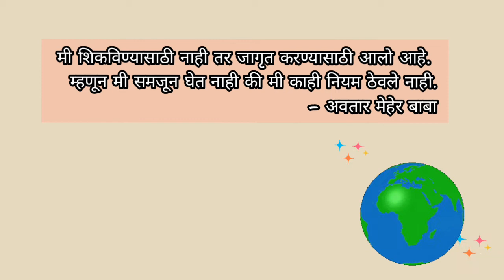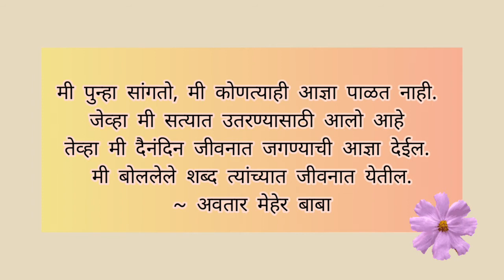अवतार मेहेर बाबा - सार्वत्रिक संदेश 🌍